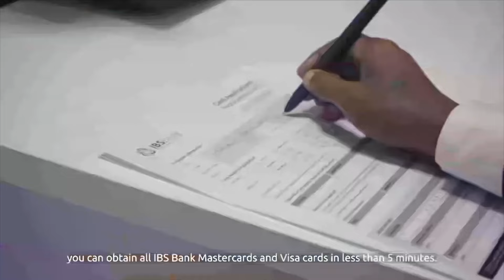Xildhibaano dhiirigelin ugu tegay ciidam ku sugan degmada Ceelwaaq.